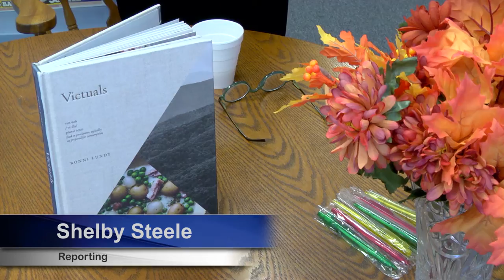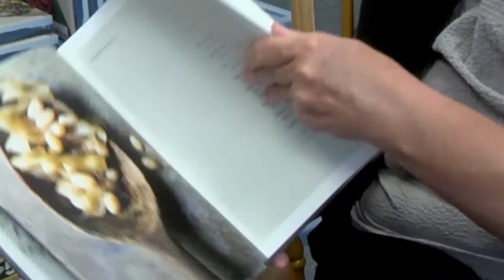author visits pikeville